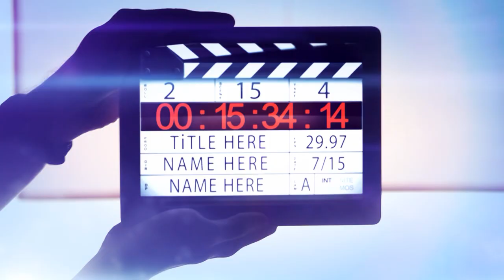DOSTAVLJAČI GINU, BOGATAŠI NE BRINU!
PREDSEDNIK UDRUŽENJA VOZAČA I DOSTAVLJAČA SRBIJE, LJUBOMIR PERIĆ MAGAŠ, OTKRIVA KAKO ILEGANI MIGRANTI DOLAZE DO POSLA DOSTAVLJAČA U BEOGRADU.
PREMA NJEGOVIM REČIMA PREVARANTI NAPLAĆUJU I DO 500 EVRA ZA OBUKU DOSTAVE HRANE TOKOM KOJE VAS UČE DA DIVLJATE GRADOM, KRŠITE SAOBRAĆAJNE PROPISE I DOVODITE SVOJ I TUĐE ŽIVOTE U OPASNOST. OD PRVE POJAVE KORONE U SRBIJI PA DO DANAS NA POSLU DOSTAVLJAČA  HRANE, POGINULO JE VIŠE DESETINA RADNIKA! NJIHOVIM VOZILIMA JE POVREĐENO ILI UBIJENO NEKOLIKO KUĆNIH LJUBIMACA. SVE O OVIM I DRUGIM PREVARAMA IZ OBLASTI DOSTAVE HRANE SAZNAĆETE U OVOJ EMISIJI TEMA K9